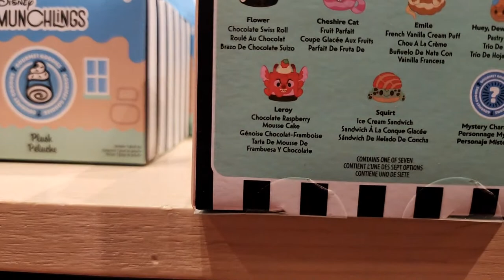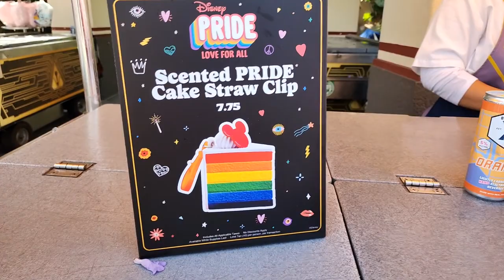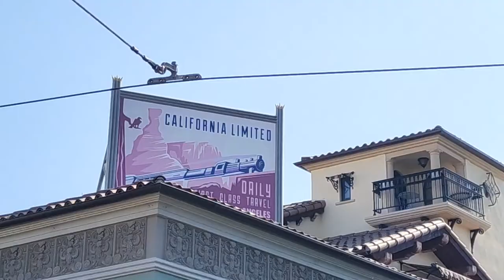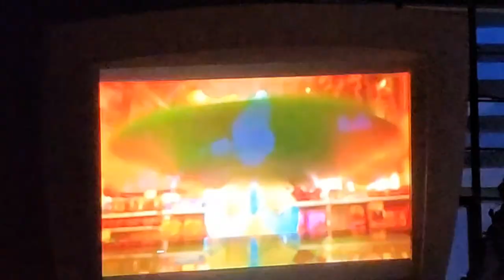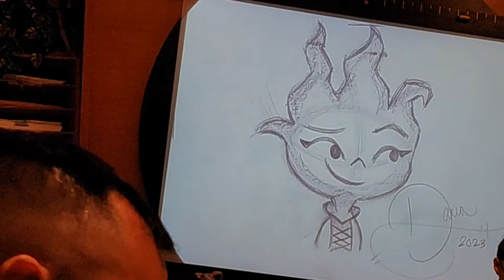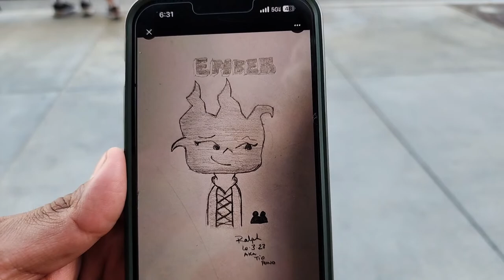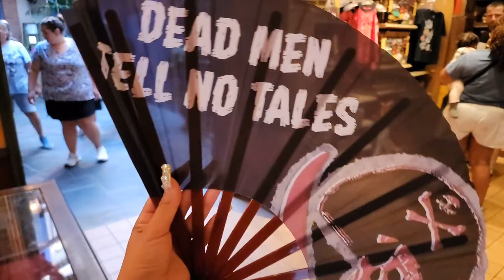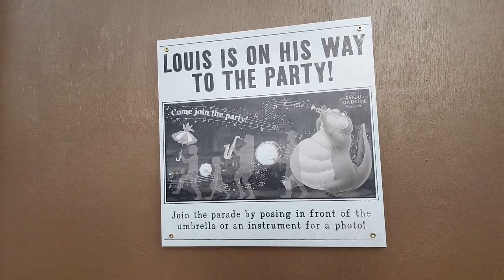🔴Live! INSANE Crowds at Disneyland Resort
The weather this weekend is beautiful but boy are the parks packed! Join us as we stroll thru the parks enjoying the magic!

Fam we are here early but several rides are down. Which means Plan Z is in effect! Shows, merch, drawing and more! Plus a pitstop for snacks and a drinky drink!

Okay fam you know the drill! Snacks, check, drawing materials, check, pull on the yellow tab, check! Let’s roll!!!

► All our Links in one place ➡️ (todo nuestros enlaces)
Finally it’s here!!! The merch we have been talking about for weeks has finally dropped in the stores! Come get your thing a ma bobs and more!!!

The whole Little Mermaid collection has surfaced at the Disneyland resorts! We are talking about a new head band, a new spirit jersey and a loungefly. Of course there bucket hats, shirts and bottoms for the whole family plus more. There are so many toys for the little ones we don’t even know where to begin.

In the great words of Billy Mays “ but wait there’s more!” The Guardians of the Galaxy volume 3 merch has begun to make an appearance in the stores. Also we have to peep that Abu big feet plushie. Plus there are some new additions for the Loki collection as well.

Alright fam this is just the tip of the iceberg. Grab all the snacky snacks Fam! Get ready to roll on this epic mega merch search!!!

19069 Van Buren Blvd. Ste 114-301

🤯 Straighten your teeth at home! Get a $100 discount when your clear aligners ship from SmileDirectClub!

Content Creators!

►Wondering how we edit our Youtube thumbnails and pictures? The secret is PicsArt, the only app we use to make our content stand out.

becky plus eli,disneyland merch search,disneyland merch,new disney merch 2023, disney merch search,disney california adventure,world of disney merch search,disneyland merchandise 2023,